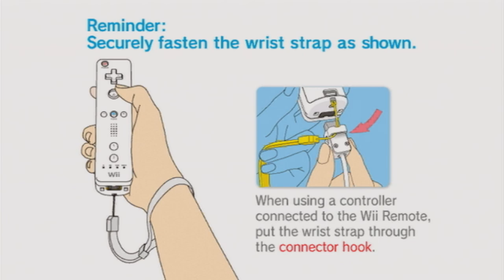Twilight Princess Playthrough 2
Streamed on TikTok LIVE on June 21st, 2024.